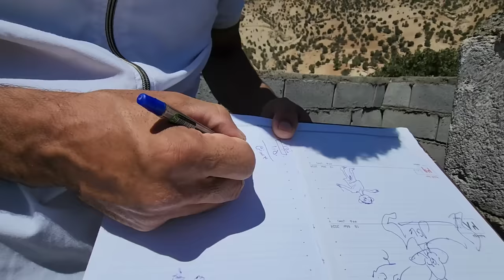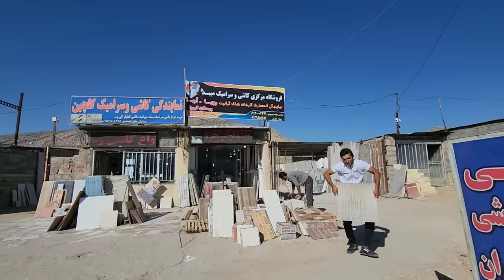Documentary about Buying and wearing the roof of the toilet | Part 17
Get ready to embark on a unique and intriguing journey with our documentary, "Buying and wearing the roof of the toilet | Part 17." In this eye-opening episode, we delve into the remarkable world of resourcefulness and innovation as our subjects navigate the process of purchasing and installing a roof for their toilet. Witness the ingenuity and dedication that goes into making the most of available resources, all while gaining insights into their rich cultural traditions. This documentary offers an engaging blend of practicality and tradition, offering viewers a glimpse into a world where every detail is carefully considered.